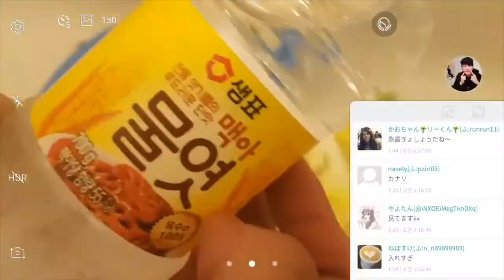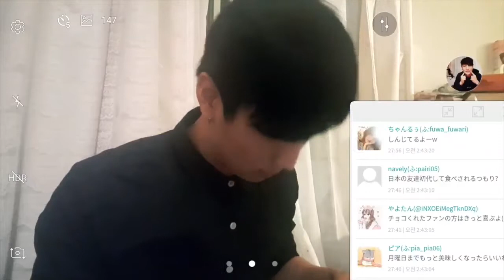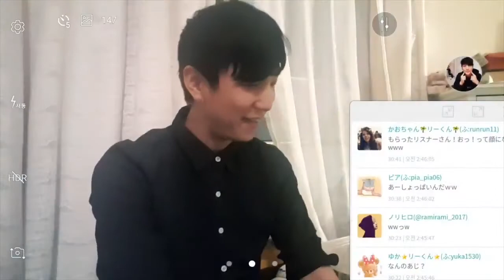리현とても簡単な3分キムチ作り김치 3분만에 만들기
とてもしょっぱい味だ。
映像より塩を少しだけ入れてください。
엄청 짭니다.
영상보다 소금을 적게 넣어주세요.
ゆと